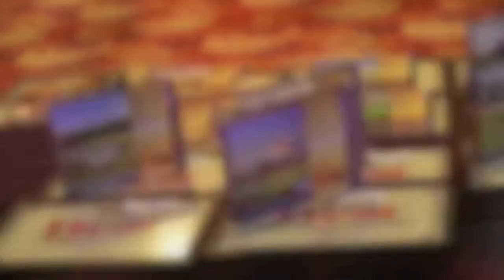Asia Golf Awards 2016 Promo